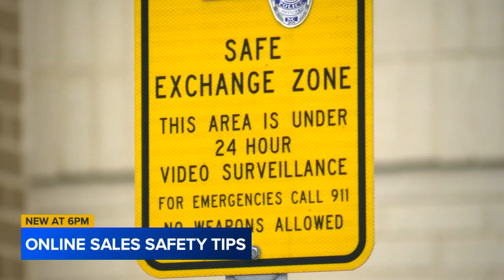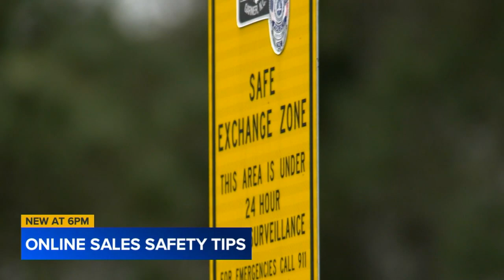Police urge online sellers and buyers to use safe places for exchanges